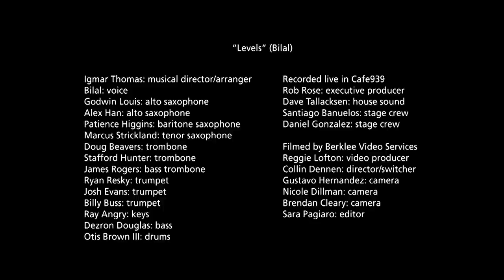Revive Big Band Ft. Bilal, "Levels": The Checkout - Live at Berklee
Revive Big Band performs Bilal's "Levels" at the Red Room @ Cafe 939 as part of The Checkout - Live at Berklee. The concert was produced by Meghan Stabile and Simone Eccleston as part of the Revive Music Festival at Berklee College of Music.

New York's WBGO Jazz 88.3 FM presents The Checkout - Live at Berklee in collaboration with Berklee College of Music.

David Tallacksen: executive producer
Simon Rentner: producer, host
Jeremy Stirone: recording and mixing engineer

"Levels" (Bilal)

Igmar Thomas: musical director, arranger
Bilal: voice
Godwin Louis: alto saxophone
Alex Han: alto saxophone
Patience Higgins: baritone saxophone
Marcus Strickland: tenor saxophone
Doug Beavers: trombone
Stafford Hunter: trombone
James Rogers: bass trombone
Ryan Resky: trumpet
Josh Evans: trumpet
Billy Buss: trumpet
Ray Angry: keys
Dezron Douglas: bass
Otis Brown III: drums

Recorded live in Cafe939
Rob Rose: executive producer
Dave Tallacksen: house sound
Santiago Banuelos: stage crew
Daniel Gonzalez: stage crew

Filmed by Berklee Video Services
Reggie Lofton: video producer
Collin Dennen: director/switcher
Gustavo Hernandez: camera
Nicole Dillman: camera
Brendan Cleary: camera
Sara Pagiaro: editor

Many thanks to Concert Window and Dan Gurney for transmission help.